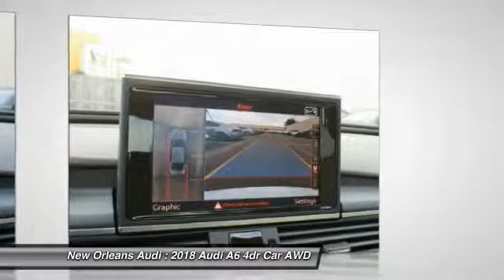2018 Audi A6 Metairie LA N046001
2018 Audi A6 Prestige

Don't miss this 2018 Audi. Make a great choice today with this must-have 4dr car. Learn more about this 4dr car by contacting the dealership today and own it today.